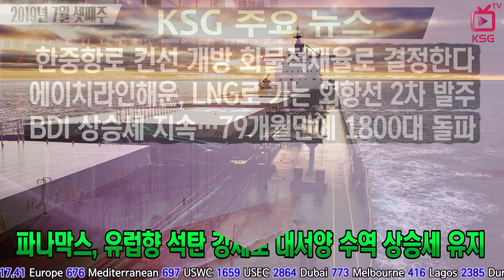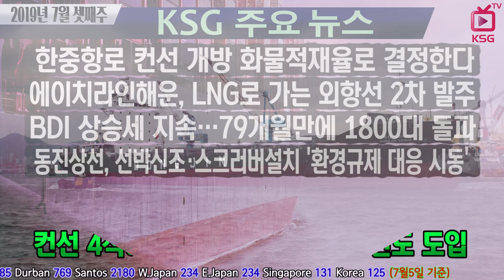KSG NEWS/ 한중항로 컨선 개방 화물적재율로 결정한다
대산-웨이하이 카페리항로 신설
현대삼호중공업과 건조계약…현대제철 화물 운송
동진상선, 선박신조·스크러버설치 '환경규제 대응 시동'